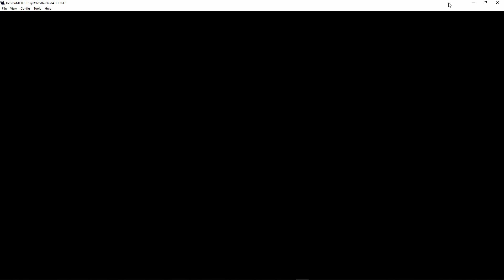Let's Play Pokémon Weiße Edition #09 Ärger im Ewigenwald